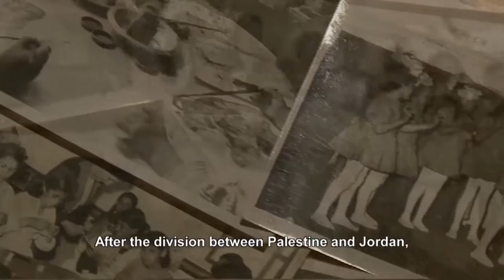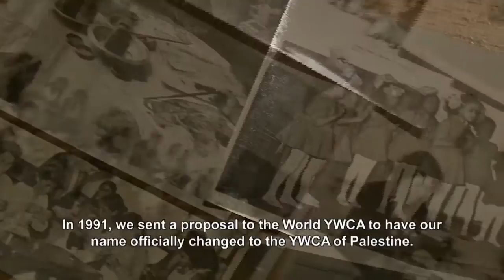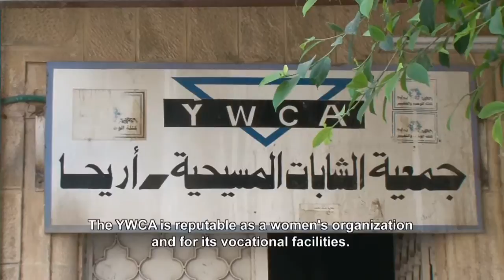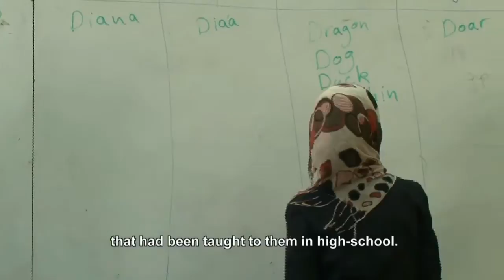The YWCA of Palestine: Empowering Women, Promoting Equality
A short about the YWCA of Palestine's relevant role in the communities since 1893 and on to 2014. The film showcases successful examples of young women empowerment and advocacy initiatives, and highlights some of the YWCA of Palestine programs in Jericho, Jerusalem, Ramallah as well as in Aqbet Jaber and Jalazoune refugee camps.